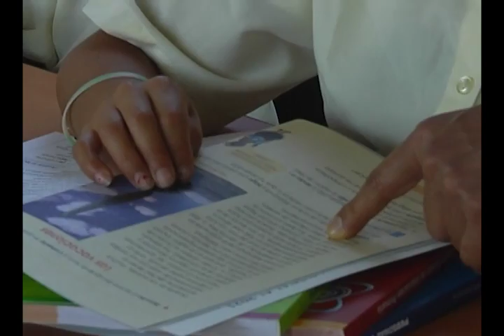Jefe de Estado Ollanta Humala inaugura año escolar 2012 en Manchay